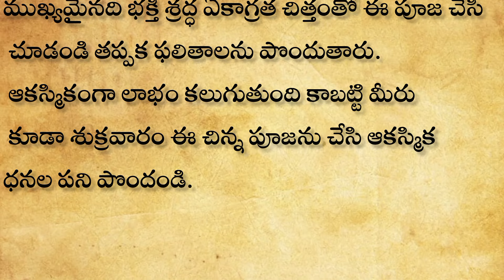రేపు 29 శుక్రవారం నాడు రహస్యంగా గుమ్మం దగ్గర దీనిని పోస్తే చాలు లక్ష్మీదేవి గుమ్మం దాటి బయటకు రాదు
dharmasandehalu
natural healthtips
thalapatara nidhi telugu
money earing
2024 జనవరి 1వ తేదీన ఆడవారు మర్చిపోకుండా ఈ రంగు చీర కట్టుకుంటే సంవత్సరమంతా భర్త కి అపార ఐశ్వర్య యోగం